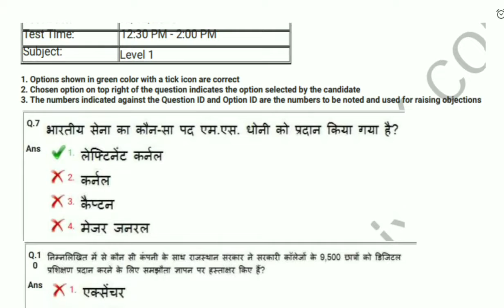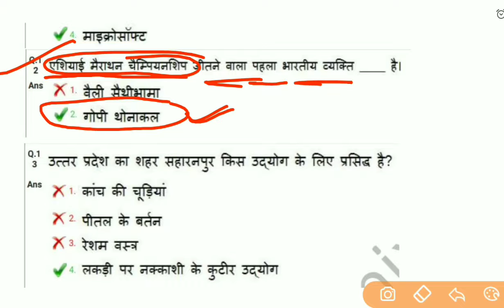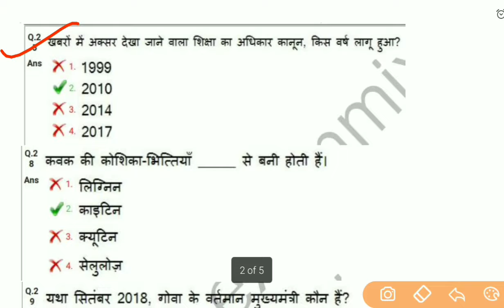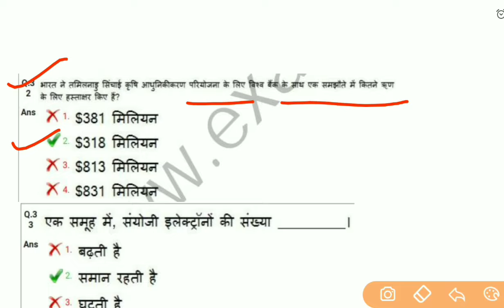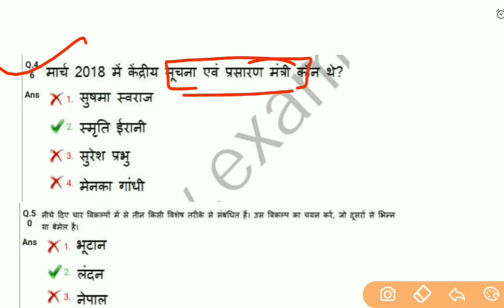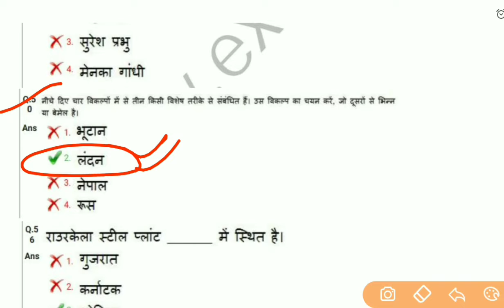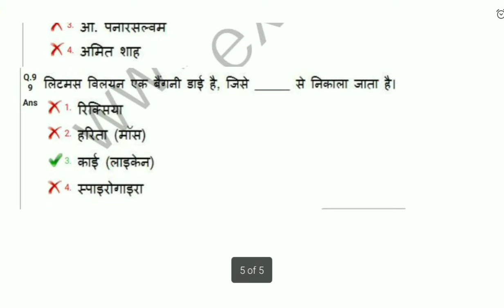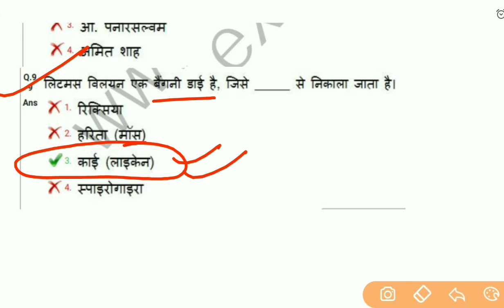Railway Group D All Shift Official papers | RRB Group D all shift Questions GK & GS Set-6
We also include Current affairs to build your IQ. These Current Affairs are important for your next exam  "Daily GK" bring daily current affairs and Static Gk for students preparing  for competitive exams like HSSC, Haryana police, UP Police, UPSC, SSC CGL, CHSL, CDS, Railways, Bank.